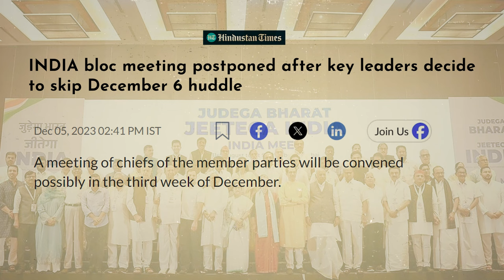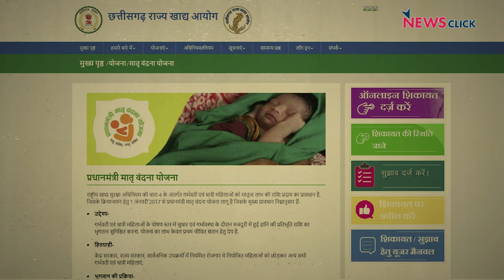INDIA एलायंस में Congress की हार से ग़ुस्सा व मायूसी पर सभी दल गठबंधन में बने रहेंगे | Urmilesh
टीवीपुरम् और बहुत सारे अख़बारों में भी INDIA एलायंस का मर्सिया पढ़ा जा रहा है. वजह बताई जा रही है-हिंदी क्षेत्र के तीन राज्यों में कांग्रेस की करारी हार! क्या वाक़ई INDIA एलायंस नहीं टिकेगा?
वरिष्ठ पत्रकार उर्मिलेश का विचारोत्तेजक विश्लेषण